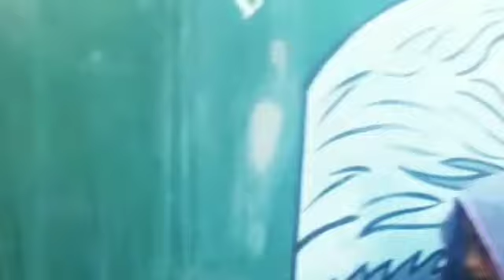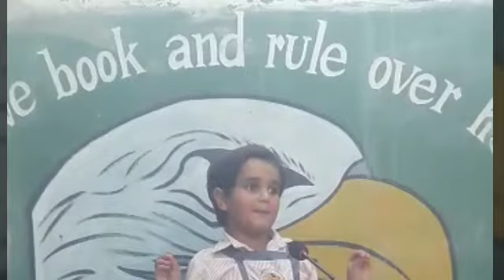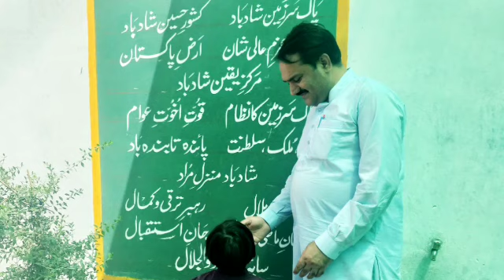Bazam e adab | bazm e rang | cocurricular | literary activities | dkt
Bazam e adab | bazm e rang |
cocurricular | literary activities | dkt

Payary dosto adil grammar high school  ki Yeh Video bazam e adab par hai jissay ap bazam e rang bhi kah sakte hein ap ko iss best video mein literary activities ki behtreen collection milay gi lahaza cocurricular activities per agr ap bachu ki creative activities daikhna chahtay hein ap ko yeh video bazam e rang mehsoos ho gi umeed hai ke bazam e adab par apko adil academy ki hamari video pasand aye gi.

Cover Topic:
1. bazam e adab
2. cocurricular activities
3. literary activities
4. bazam e Rang

Friends Our Youtube Channel provides you quality videos on English Language as well as Logical and informative Topics of Research So keep Refreshing your knowledge